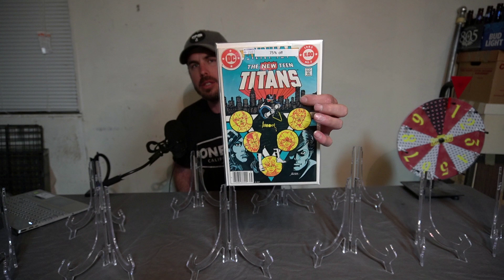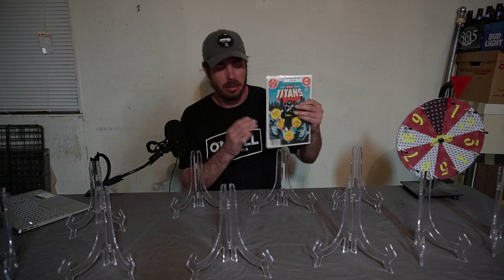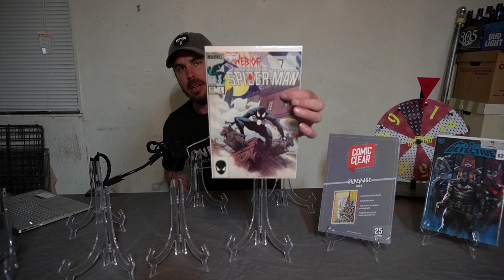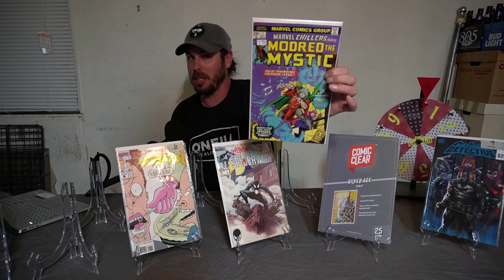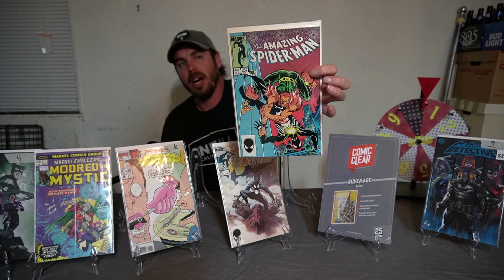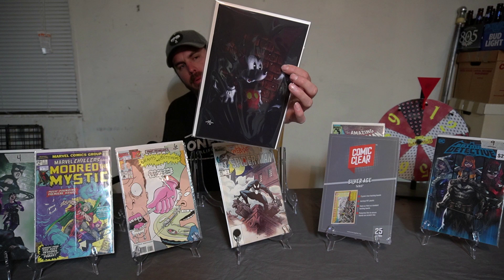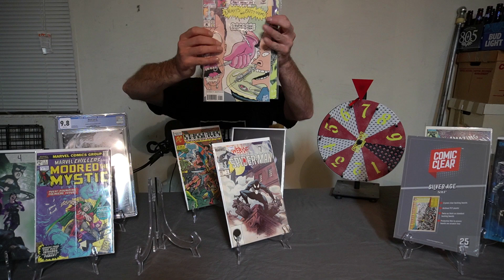SUPER LATE GIVEAWAY!!! COMMENT FOR WILD TUESDAYS!!!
Welcoming all wizards, super heros, princesses and trolls!!! Here, at Wild Comics, I try my best to bring all of you the best content with a bunch of fun as well! From breaking slabs, mystery box reveals and comic book community awareness. So sit back, relax and let's talk about some expensive paper!!!

That is where you can find all my latest finds, mystery boxes I sell and books available for purchase. Link is below!

Dont forget to join me every Tuesday for WILD TUESDAYS at 6pm PST (aka California time) for triva questions, giveaways and latest news!!!

Remember, keep it wild and keep it fun!!!